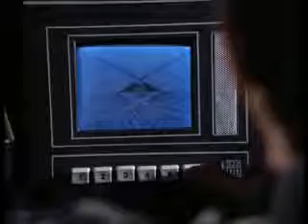Alfa holdbázis első epizód: Elszakadás 3/6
Alfa holdbázis, eredeti címén  Space: 1999. Mint minden más hazánkban, ez a sorozat is egészen másképp lett kult nálunk, mint a hatalmas Nyugaton - a korra jellemző teljes körű sci-fi-film-hiányból fakadóan ezerszer intenzívebben. A mennyiség - jelen esetben annak hiánya - súlyos minőségi katarzisba torkollott, és hosszú évekre határozta meg sokunk fantáziavilágát.